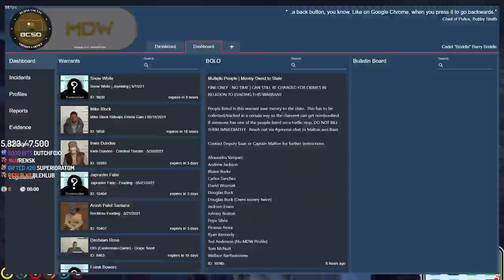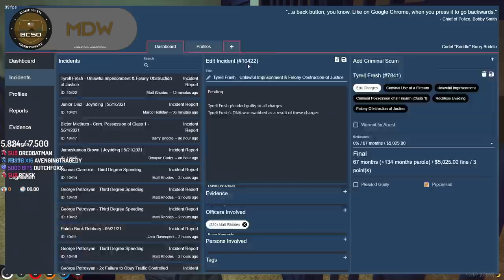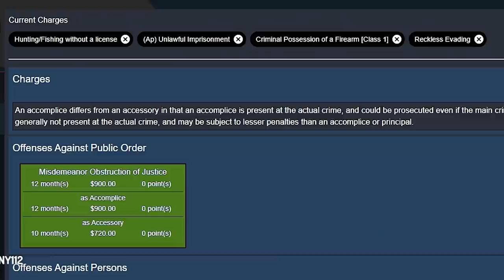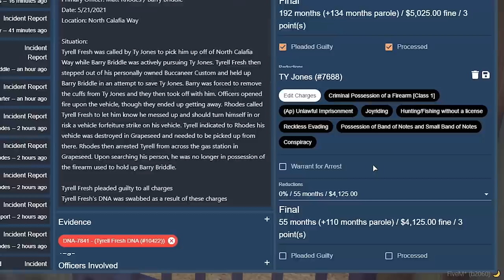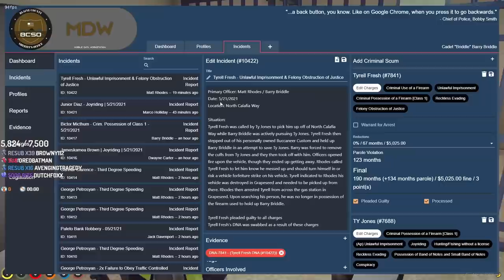CASUAL FRIDAY • BARRY: GTA RP HIGHLIGHTS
Welcome to some good ol' Uberhaxornova Twitch Stream Highlights! If you haven't been able to keep up with the streams you can find the best clips of the month all in one Nova stream compilation. If you watch the stream make sure to clip moments that you think deserve to be in next month's stream highlights video!

CASUAL FRIDAY • GTA RP HIGHLIGHTS